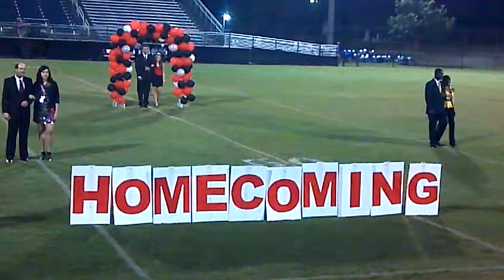Fox Creek High Homecoming 2012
Fox Creek High School announced its 2012 homecoming queen Oct. 5 during half-time of homecoming football game against North High School at Lions Memorial Field. (Video by: Nikasha Dicks/STAFF)